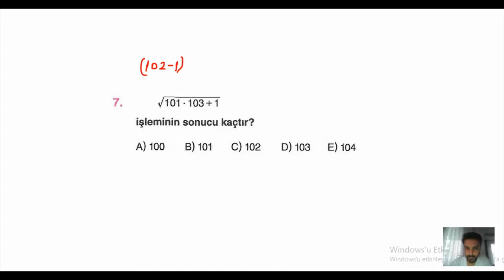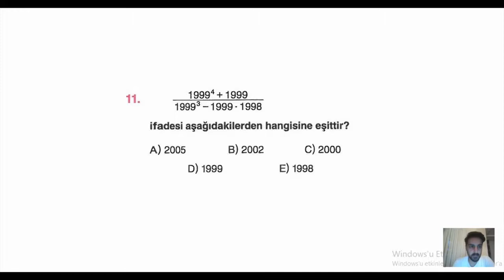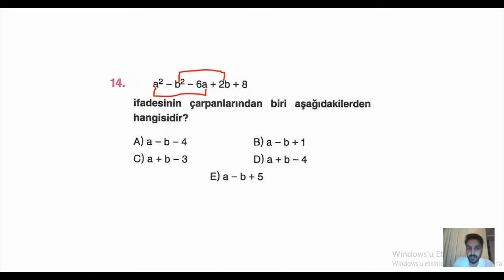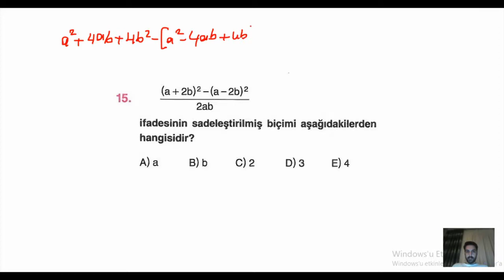10.Sınıf Tekrar Kitabı 2.Dönem Matematik (Ahmet AKPINAR) 3.Test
Fi Okulları Matematik Zümresi-Polinomlar-Test